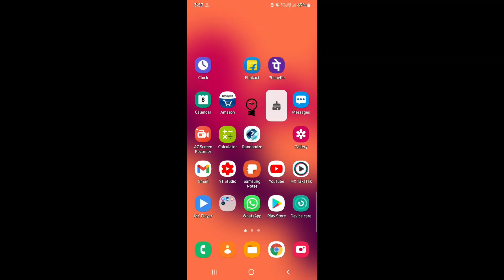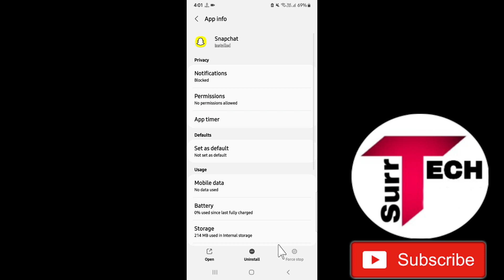Snapchat Fix Could Not Set Email Please Try Again Problem Solved In Snapchat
Snapchat Fix Could Not Set Email Please Try Again Problem Solve
Snapchat Fix Could Not Set Email Please Try Again Problem Solution
Snapchat Fix Could Not Set Email Please Try Again Problem
Snapchat Fix Could Not Set Email Please Try Again
Snapchat Fix Could Not Set Email
How to fix Snapchat Could Not Set Email Please Try Again Problem
How to solve Snapchat Could Not Set Email Please Try Again Problem
How to Fix snapchat Could Not Set Email Please Try Again

Hello Friends Welcome to My Channel "Tech Surr" In This Video I will show you Snapchat Fix Could Not Set Email Please Try Again Problem Solved In Snapchat So watch this video carefully and dont skip this video if you skip this video then you will not understand very well so if any problem and issue you can ask me and comment below i will try to solve your problem if you like this video then please hit like and subscribe my channel thank you.

●My Channel Gears:

● Hp Pavilion Gaming Laptop:

●Boya By M1 Mic :

●Boat Rockerz 400:

● Fuarez Mic

●Bluetooth Headset

●Bluetooth Speaker

●Wireless Headphone

In this video I will discuss on these topics below: